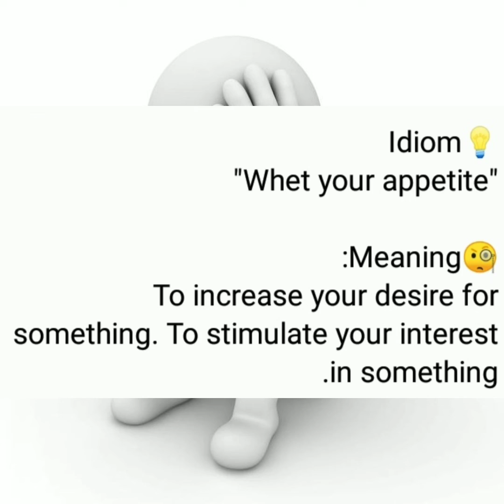level _up_your#English